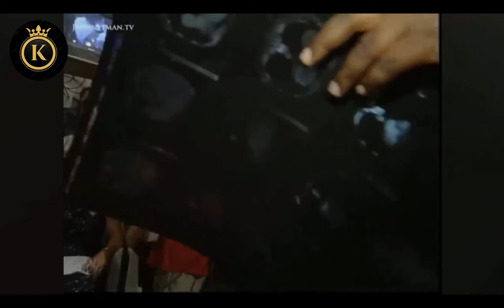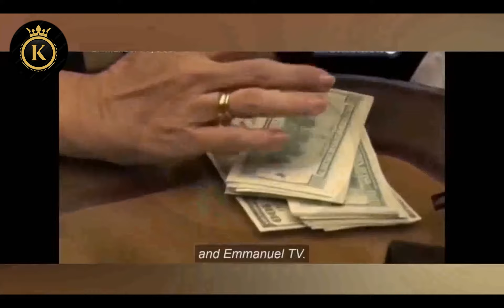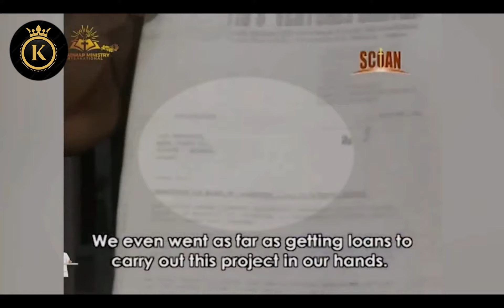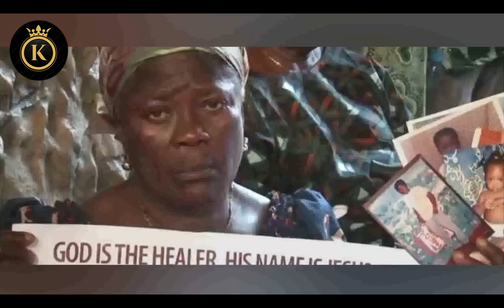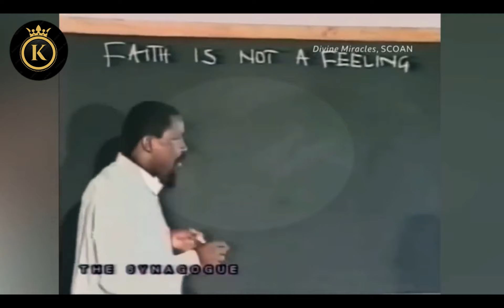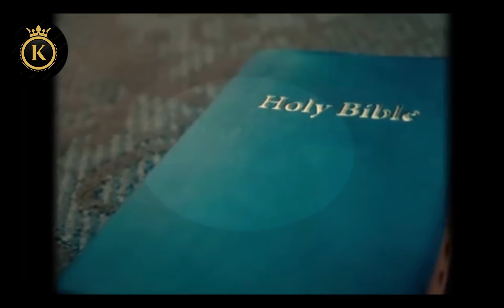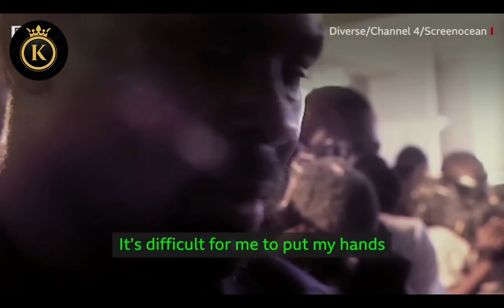😭ሓቂ ድዩ? እዚ ኹሉ ግፍዒ ዉዒልዎ?